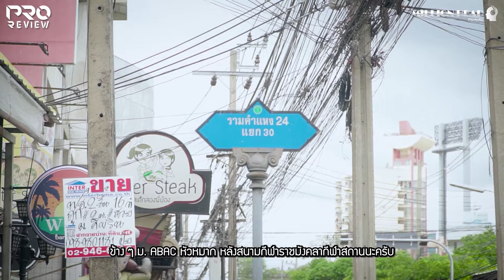[Pro Review] รีวิว Franken : FVM5 ไมโครโฟนที่สะกดทุกสายตา..และ Hot Hit ที่สุดในตอนนี้!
🎤 Franken : FVM5 🎤
ไมโครโฟนไดนามิกรุ่นใหม่ล่าสุดจาก Franken 💥
มอบคุณภาพเสียงที่ยอดเยี่ยมแบบไมโครโฟนคอนเดนเซอร์ โทนเสียงของไมค์มีความอิ่ม คมชัด และเนื้อเสียงพุ่ง มาพร้อมสีสันให้เลือกค่อนข้างหลากหลายอีกด้วย 👏👏
🌟 คุณสมบัติที่จัดมาให้
👩‍🎤 ตอบสนองความถี่ที่ 50Hz-18kHz
👩‍🎤 ออกแบบมาพิเศษ Handling Noise ต่ำ
👩‍🎤 มีระบบการลด Feedback ของเสียง
👩‍🎤 มีระบบลดเสียงป๊อบ Plosives
👩‍🎤 แถม Holder Mic และซองหนังสำหรับพกพามาให้ด้วย
📣 เหมาะสำหรับใช้งานได้ทุกรูปแบบไม่ว่าจะเป็นการร้องเพลง, พูดในที่ประชุมหรือที่สาธารณะ รวมถึงสามารถใช้เป็นไมโครโฟนอัดเสียงเครื่องดนตรีต่างๆ เช่น กลองสแนร์ได้อีกด้วย 🤯
ซึ่งมีทั้งหมด 9 สี ให้เลือกจับจองกัน ดังนี้ 👇👇
🪩 Franken : FVM5 (Chrome)
🤎 Franken : FVM5 (Copper)
🖤 Franken : FVM5 (Black)
💛 Franken : FVM5 (Yellow)
🧡 Franken : FVM5 (Orange)
❤ Franken : FVM5 (Red)
💗 Franken : FVM5 (Pink)
💜 Franken : FVM5 (Purple)
🤍 Franken : FVM5 (White)
💸💸 ทุกสีราคาเพียง 5,990 บาทเท่านั้น! 💸💸
🔥 ฟรี‼️ ค่าจัดส่ง แถมผ่อนได้ 0% นานสูงสุด 10 เดือน‼ 🔥
สามารถเข้ามาเลือกชมสินค้าหน้าร้านได้ที่
ซอย รามคำแหง 24 แยก 30 (หลังสนามราชมังคลาฯ ข้าง ม.อัสสัมชัญ ABAC หัวหมาก)